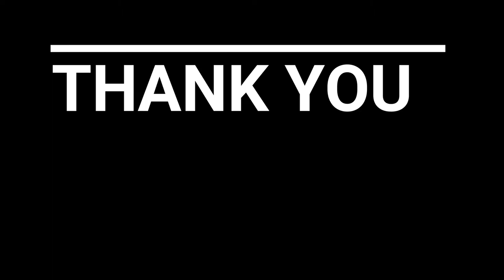W2S PINKSLIPS RAGE COMPILATION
W2S RAGE COMPILATION! BREAKING CONTROLLERS AND CHAIRS! SO FUNNY!

PLEASE GET THIS VIDEO TO 15 LIKES.